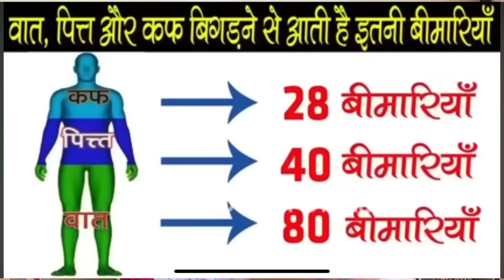ਇਹ ਇੱਕ ਟੁਕੜਾ ਘੜੇ ਵਿੱਚ ਪਾਕੇ ਪਾਣੀ ਪੀਣ ਦੇ ਲਾਭ ! जे इक टुकड़ा पानी में डाल कर पीने के लाभ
जे इक टुकड़ा पानी में डाल कर पीने के लाभ ਇਹ ਇੱਕ ਟੁਕੜਾ ਘੜੇ ਵਿੱਚ ਪਾਕੇ ਪਾਣੀ ਪੀਣ ਦੇ ਲਾਭ
मटके का पानी है फायदेमंद
साथ ही दिमाग और पाचन तंत्र के लिए फायदेमंद होता है. इससे शरीर की कई बीमारियां भी दूर होती हैं. वहीं RO पानी को फिल्टर करने के दौरान उससे जरूरी पोषक तत्वों को भी खत्म कर देता है, जबकि मटका नैचुरल फिल्टर के रूप में काम करता है. मटके का पानी आयरन की कमी दूर करने में भी सक्षम होता है.